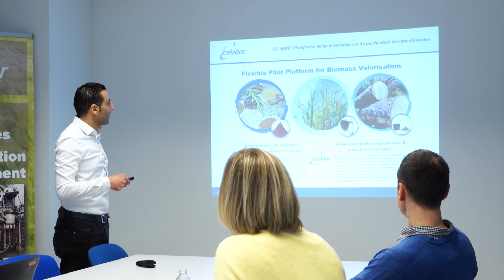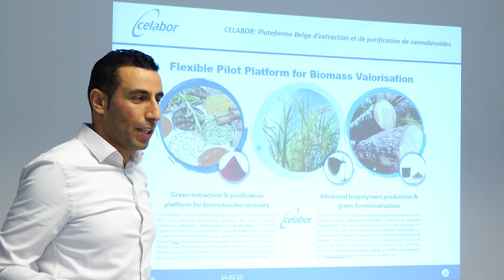[Candidature MSCA Awards 2020] Profil du chercheur Mahmoud Hamzaoui du Celabor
Focus sur les recherches de Mahmoud Hamzaoui. Ce chimiste tunisien travaille, depuis l’automne 2015, au Celabor (Verviers) dans le cadre du programme européen BEWARE Son domaine d’expertise porte sur les substances naturelles et l’extraction de molécules utiles à la santé.

En juin 2020, soutenu par le SPW recherche, il a postulé à un concours « du meilleur chercheur » organisé par la Commission européenne. Même si sa candidature n’a pas été retenue, nous vous proposons de découvrir ses recherches en vidéo.